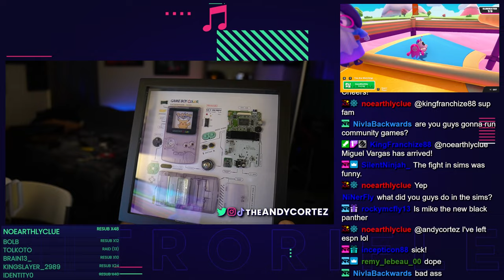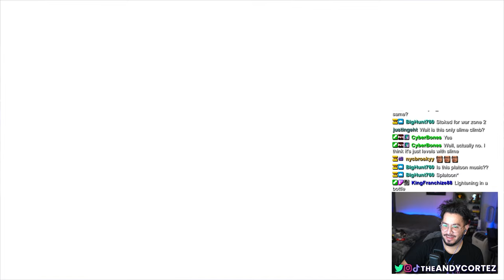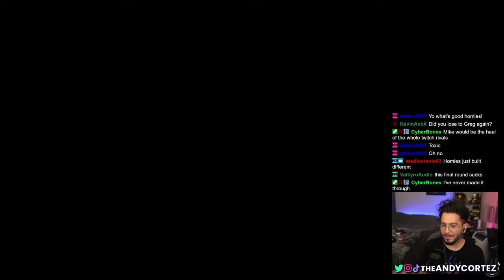Returning to Fall Guys after a year off